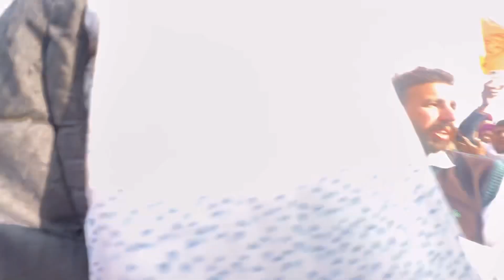Adult Murrah Bull Compitison at Dhnola Mndi 🏆🏆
For Adv. :-
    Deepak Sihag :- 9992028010